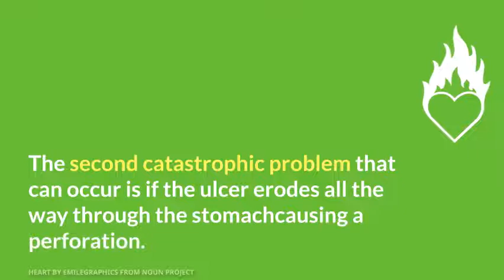Can you die from an ulcer in your stomach